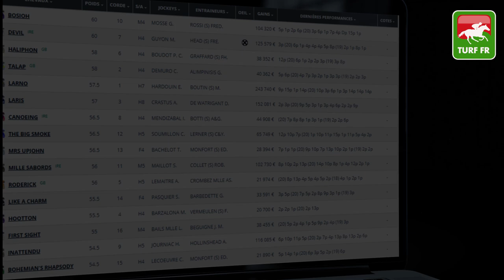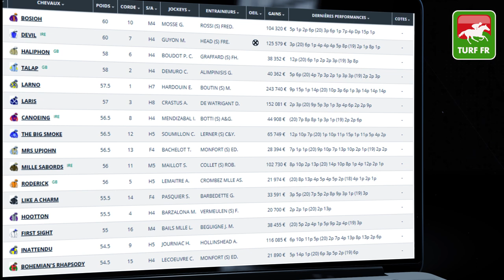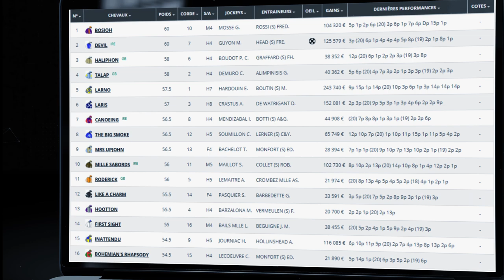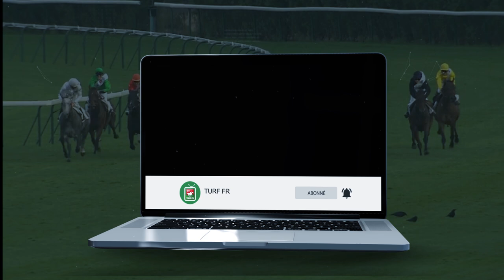Minute Quinté TURF FR : PRIX DE LA CHARTREUSE - Lundi 5 Avril 2021 - Chantilly 🏇 PMU #234986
🥇 Retrouvez le pronostic exclusif de notre expert Turf Lucius Simenon pour le PRIX DE LA CHARTREUSE le Lundi 5 Avril 2021 à l'hippodrome de Chantilly en France.

✅ NOS LOGICIELS TURF :
✔️ Logiciel TURF INFO Professionnel Edition: